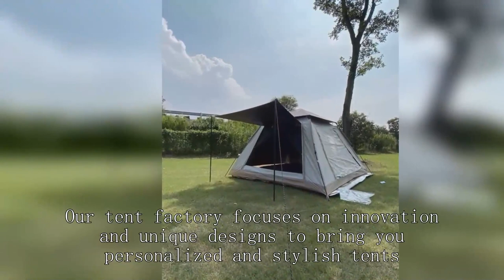Family tent Wholesaler China High Grade Price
copper canyon lx 12 person tent,
hi tech camping tents,
t@g teardrop trailer,
best tent for winter camping,
setup for rock fishing
2 person camping tent,
camper van mobile office,
tunnel tent 10 person,
mystery ranch removable water bottle pocket,
ebay tent,
fishing line best brand,
dome trekking tent - 2 person - mt100,
bar rescue north carolina,
2 room tent for camping,
eclipse voyager 8-person dome tent,
wholesale trailers,
tent with large vestibule
top 6 family camping tents,
nasmodo family camping tent house,
emergency medical kit for home,
mobile office camper van
fresh water float fishing,
best tent for camping family,
inflatable 4 person tent,
automatic tent assembly,
dome tent ozark trail 10-person,
2 room tent for camping
glamping ideas for tent,
kodiak canvas cabin lodge tent,
9 person coleman tent
campros cp tent 6/8 person camping tents,
camptown big-dome tent,
20 person tent ozark trail,
tents in central park,
bodega wholesale,
hunting tents cold weather,
bike tent camping,
hunting camps for sale,
pop up tent fold away,
car preparedness kit,
flash air 2 tent review,
unp 10 person tent,
car camping tent setup,
walmart pop up canopy
utility trailer from pop up camper,
quechua two person tent,
stormbreak tent - 2-person,
genesis 4v dome tent,
portable waterproof camping tent,
4 room camping tent,
nemo wagontop 6p tent setup,
coleman tent darwin 3 plus,
how to wholesale self storage,
firehiking hot tent 2-4 persons,
4 berth trailer tent,
core 6 person dome tent review,
camp-let trailer tent,
firefighter 24 foot extension ladder,
teardrop trailer tent attachment,
best play tent for 3 year-old boy
fjallraven keb endurance 3 tent,
popup tent manufacturer,
tent army camp,
nemo aurora 2p tent with footprint,
lightweight backpacking tent 2 person,
tent service wholesale market,
hunting gear list nz,
best tent for cycle touring,
single wall vs double wall tent,
c&c pop up tent,
what do you need for camping in a tent,
k2 tent,
photographing clothes to sell,
bar rescue landmark fire,
ice fishing shelter accessories,
k car camping,
which tent is best for camping,
oztrail bungalow 9 dome tent,
tent ka kapda price,
sunnychic pop up tent,
best tent company,
q enterprise,
conway camper trailer tent,
fishing line recommendations,
setting up tent guy lines,
best tent for bike touring,
zimtown 10 person tent,
winter camping stove tent,
trailer tents folding campers uk,
vlt 1p tent,
bass pro one person tent,
disaster relief australia,
z pack duplex tent setup,
rv gas alarm going off,
mountain designs redline 1-person tent,
mountain bike backpacking camping,
summit seriestm ve 25 3 person tent,
pop up tent review,
nemo dagger osmo 3-person tent,
12 person camping tent,
white duck canvas tent review,
3000mm waterproof tent test,
tent camping family of 5,
activity compact fishing tackle bag,
pomoly peak tc hot tent,
embark sun shelter directions,
star river 2 tent,
frescoly 2 person tent,
wedding tent assembly instructions,
the north face wawona 4 tent setup,
warehouse temperature mapping,
6 person tent camping,
kmart 4 person dome tent,
how a tent is made,
6 person dome tent setup,
nw fishing secrets gear,
hjb visso camping tent 4 person,
how much my glamping setup cost,
best online fishing tackle store,
c dory fishing,
camping and fishing gear,
nortent gamme 4 hot tent,
camping tent manufacturers in india,
frame tent vs pole tent,
top car camping tents,
4 person waterproof tent,
tent trailer electrical system,
the hunter tents,
trailer tent wholesaler,
outwell greenwood 6 tent,
shiftpod unboxing,
snow camping tent setup,
good cheap tents for camping,
72 hours emergency backpack,
laboratory cabinet,
kampa commander field kitchen,
diy dome tent,
shop tent,
aldi adventuridge 6 person tent,
how to set up a dome tent,
core 6 man instant tent,
trango 2 tent review,
photography tent,
settlers green outlet village,
5m bell tent with stove,
how fishing hooks work,
military style tent,
the north face wawona 6 tent setup,
wall tent on platform,
pipe pandal tent house,
ut tyler patriot village,
d2 the footstation wholesale,
dome tent vs tunnel,
wall tent shop wilderness tent
what is a tent footprint,
best cheap winter tent,
four season tent reviews,
freezing cold winter camping,
bicycle camping tent factory,
z shade canopy,
pelican case medical kit,
amazon 3 person tent,
shimano calcutta conquest 301a,
quest tent,
mountaineering tent company,
mckinley tent 3 person,
camp solutions pop up tent,
setting up ozark 3 person dome tent,
double rainbow tent review,
best 6